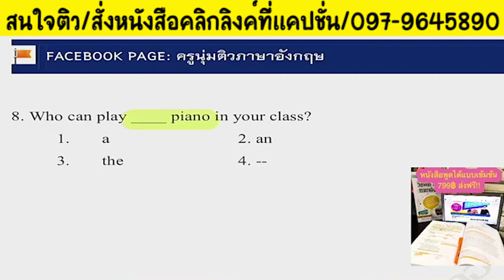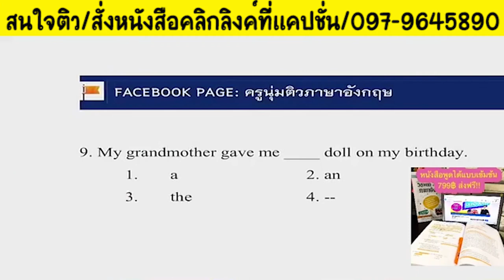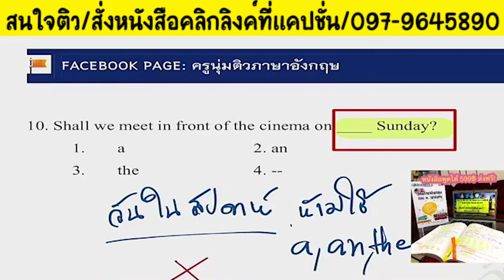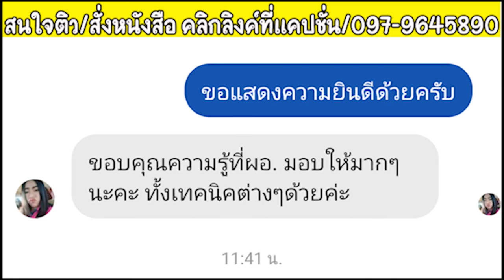📌อังกฤษภาค ก. สรุปเด็ด Articles a,an,the EP.4